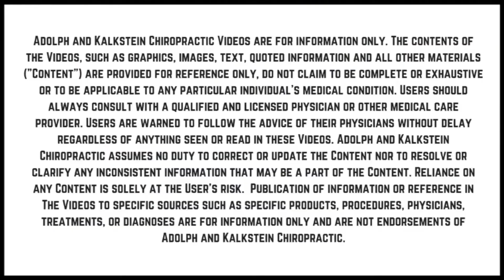Back To Back Treatments From Chiropractor